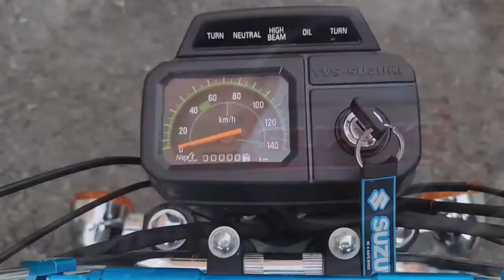Suzuki Max hundred modified to scrambler look.from:- Royal Madina custom Mandla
All bike modified, customised, restoration, paint job and all modified accessories r available,.